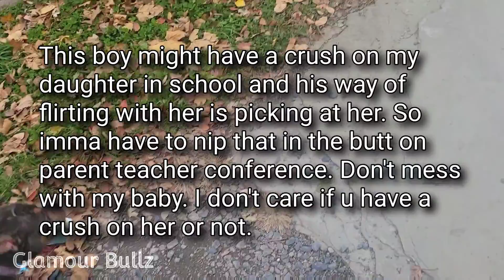Everyday life don't stop. Gotta keep grinding no matter the situation.